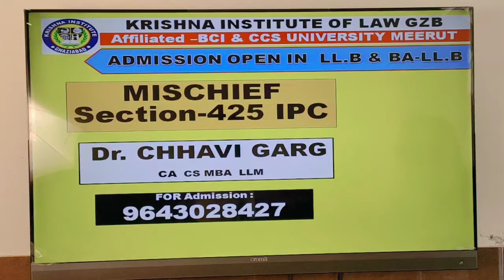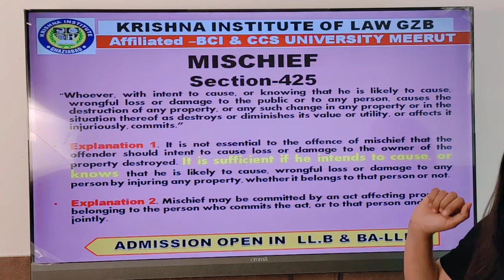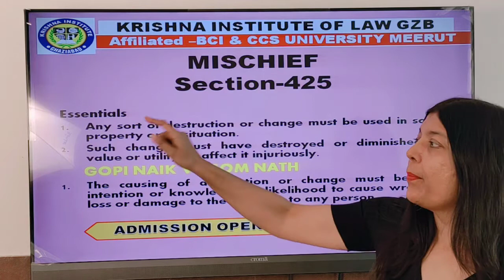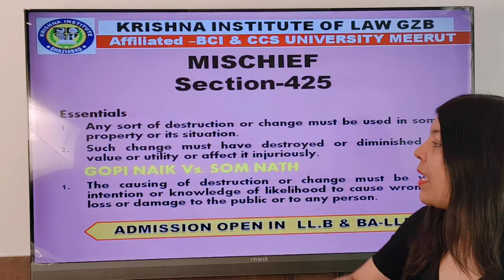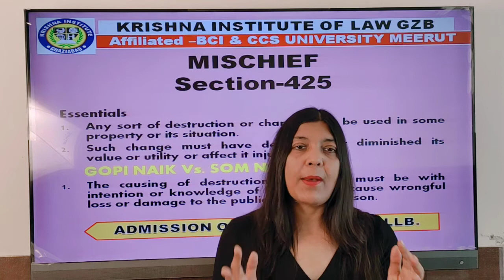CRIMINAL LAW | MISCHIEF SECTION 425 | LLB | BALLB I JUDICIARY SERVICES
CRIMINAL LAW | MISCHIEF SECTION 425
BY Dr. CHHAVI GARG CA CS MBA LLM
KRISHNA INSTITUTE OF LAW COURSE -LLB AND BA-LLB